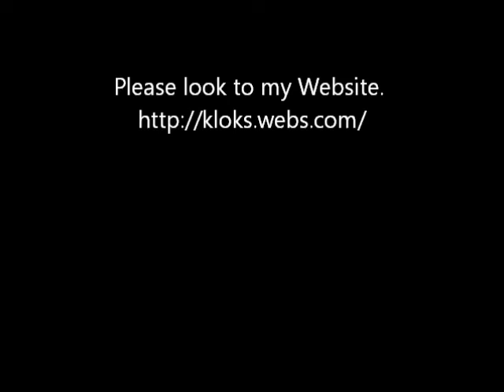Dutch Zaanse Wall Clock For Sale On eBay UK.